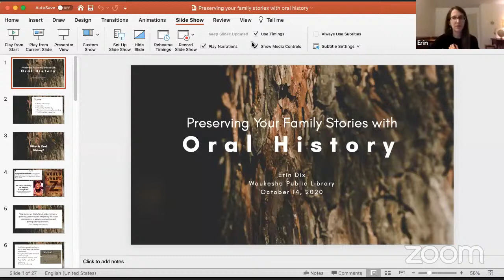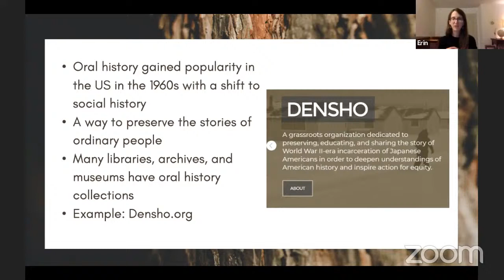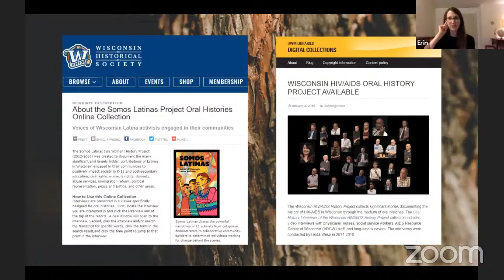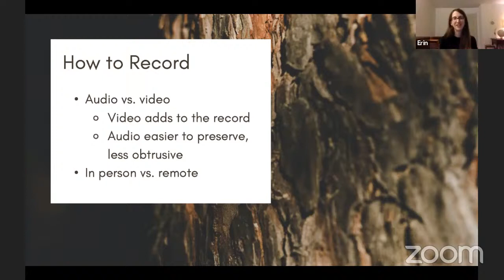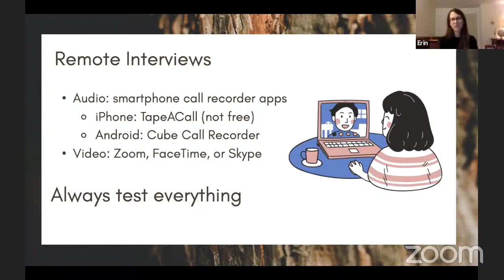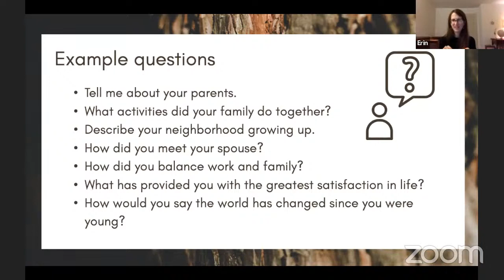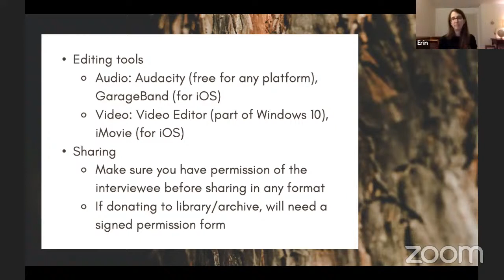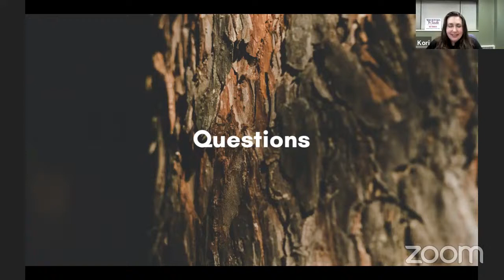Preserving Your Family Stories with Oral History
Oral history empowers us to share the stories of our lives with future generations. Learn about tools, techniques, and tips for recording interviews with your loved ones in this presentation.

This video was originally livestreamed on October 14, 2020.

This is a NEA Big Read - Waukesha Reads event.